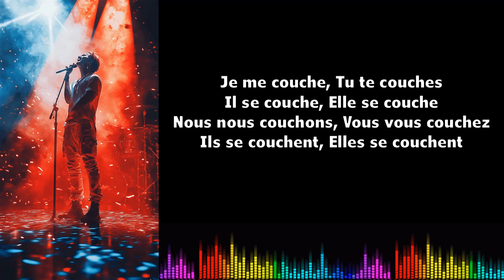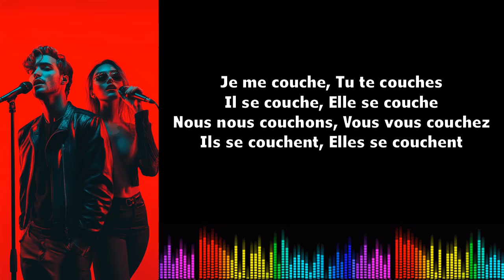♫ 通过音乐学习法语 ♫ I Se coucher I Présent de l'indicatif